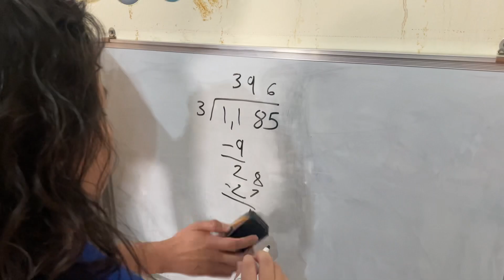Madden 4 Digit Division for Math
Madden Math 4 Digit Division G4 Q2 @HomeschoolGlobal